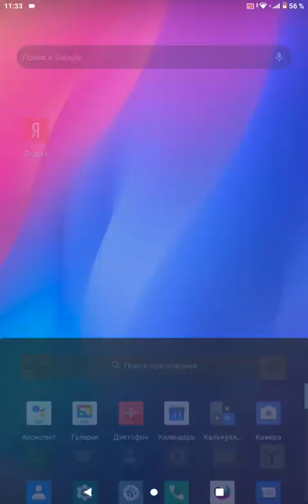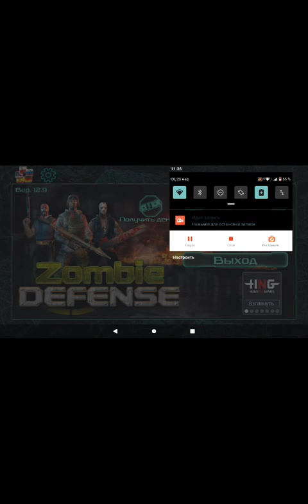$9000xiaume Entertainment USA- Zombie Google play games pezi giorts hams6- V1-2023-2024